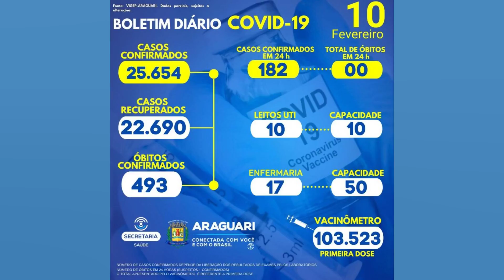RJ: JUSTIÇA TORNA RÉUS POLICIAIS CIVIS POR MORTE DE MENINO JOÃO PEDRO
A Justiça aceitou a denúncia apresentada pelo Ministério Público do Estado do Rio de Janeiro (MPRJ) e tornou réus os policiais civis Mauro José Gonçalves. Maxwell Gomes Pereira e Fernando de Brito Meister. por homicídio duplamente qualificado de João Pedro de Mattos Pinto. de 14 anos. O jovem foi morto no dia 18 de maio de 2020. durante uma operação das polícias Civil e Federal na comunidade do Salgueiro. em São Gonçalo. Os agentes cumpriam mandados de prisão e de busca e apreensão contra integrantes de uma facção criminosa. Na decisão. a juíza Juliana Grillo El jaick. titular da 4ª vara criminal da comarca de São Gonçalo. também destaca a ação dos policiais para alterar a cena do crime. “Cabe destacar a extrema gravidade dos delitos imputados: o homicídio duplamente qualificado consumado de um adolescente de 14 anos de idade e a inovação artificiosa. por agentes da lei. do local onde aconteceram os fatos. com a intenção. segundo a inicial acusatória. de 'criar vestígios de suposto confronto com criminosos'”. indicou. A decisão inclui ainda a suspensão integral do exercício da função pública durante a vigência do processo penal; a proibição de contato direto ou por interposta pessoa. ainda que de forma eletrônica. com quaisquer das testemunhas arroladas na denúncia e com os seus familiares destas; a proibição de acesso ou...